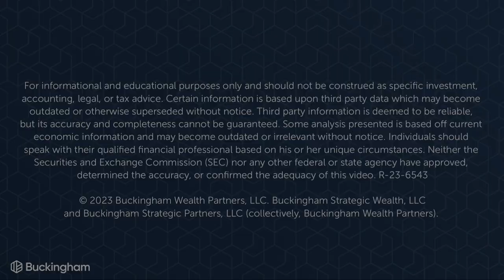Surprise Capital Gain Throws Wrench in Roth IRA Contribution - What Now?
Surprise Capital Gain Throws Wrench in Roth IRA Contribution - What Now? Ask The Hammer: Unexpected windfall? Don't let it derail your Roth IRA plans! This Ask the Hammer episode tackles a common dilemma: what to do if a sudden capital gain pushes you above Roth IRA income limits after making a contribution. Learn two key strategies to fix the situation: withdrawing excess contributions or recharacterizing them to a traditional IRA. Plus, discover potential loopholes like solo Roth 401ks. Get the scoop on modified adjusted gross income, contribution deadlines, and more. Tune in and keep your retirement savings on track, even with life's curveballs!